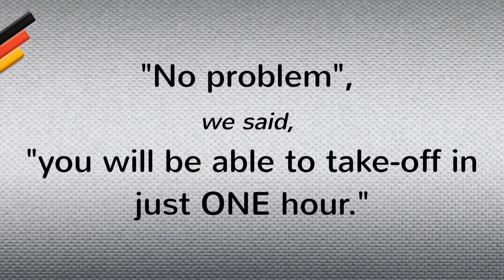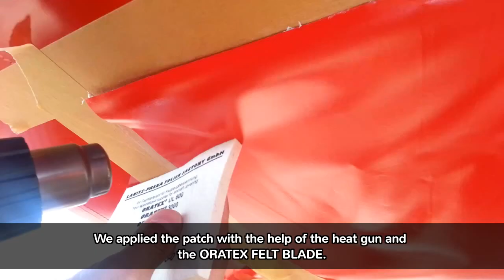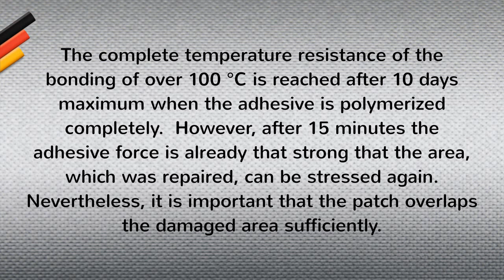Oratex600 Zlin Savage permanent field repair on Dacron fabric, how to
This is a video done by our German Supplier...Here we see a how-to video manual on a permanent repair with Oratex600. In this case the plane shown is covered with an Aircraft Dacron, painted aircraft Fabric, like the french Diatex. The painted fabric being repaired here is the traditional, normal material that needs many layers of paint to be airworthy and the paint is solvent based. The material used in the repair is BetterAircraftFabric.com Oratex600 which requires no paint but can be painted if desired. Its used with a non-solvent, toxic-free glue (waterbased/Waterborne). The glue holds over 100pounds on one inch of surface. Glue it -shrink it - Fly it !!!